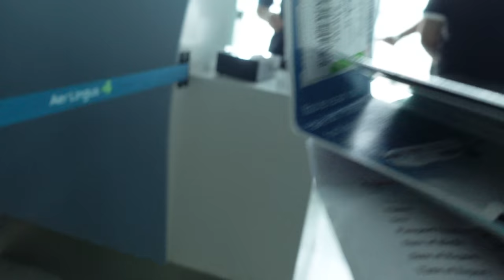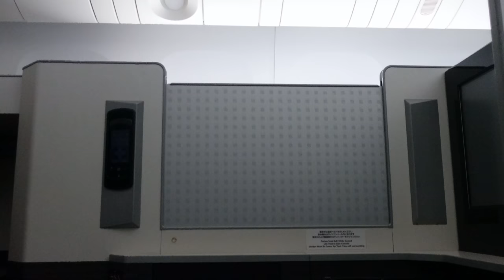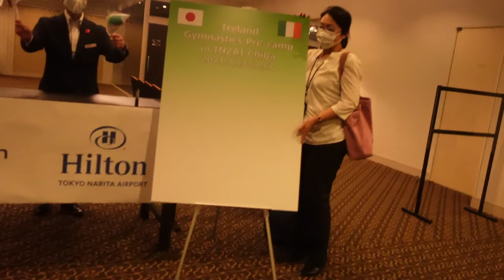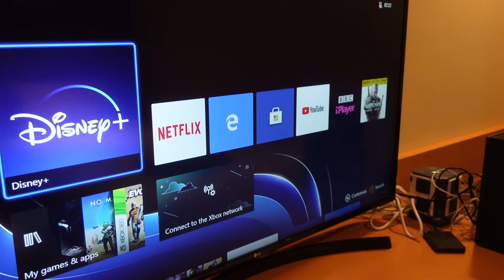Traveling To The Olympic Games!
Olympics Vlog #1